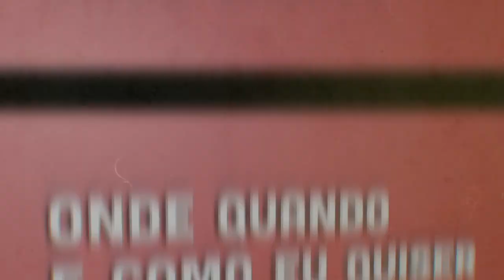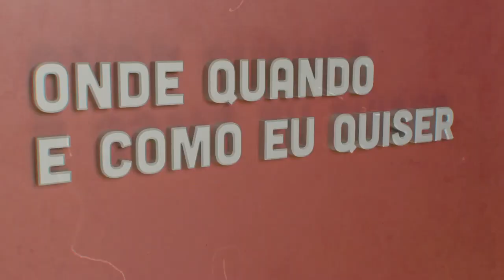Mariana Costa Veludo | Onde Quando e Como eu Quiser | Comprimido.pt 💊